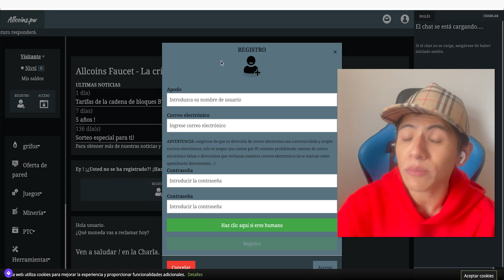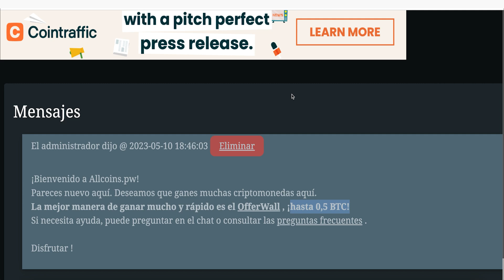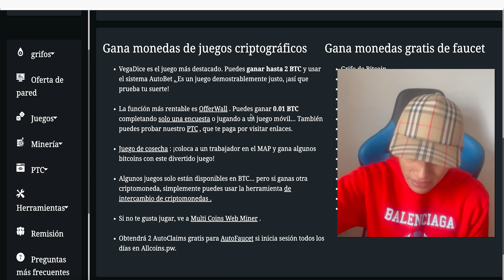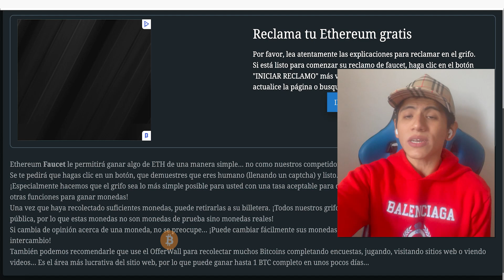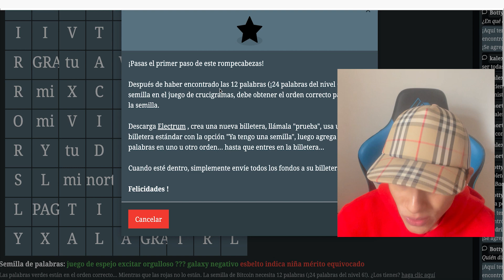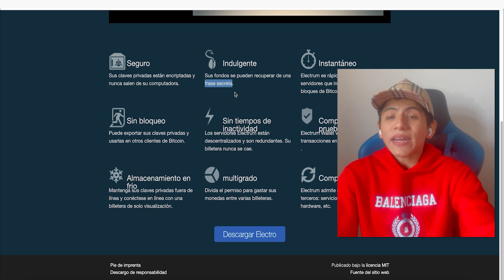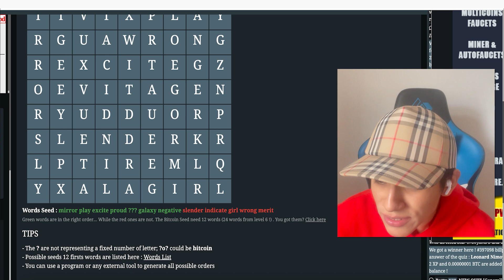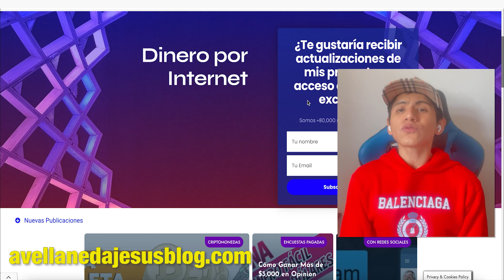RECIBE $3675 con Nueva App (Todo el Mundo) Ganar dinero por internet - Jesus Avellaneda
Video Anterior a este 👉 Spotify Paga hasta $1,500 Por Escuchar su Música (1 Música = $15) Ganar dinero por internet - Je..

TITULO DEL VIDEO: RECIBE $3675 con Nueva App (Todo el Mundo) Ganar dinero por internet - Jesus Avellaneda